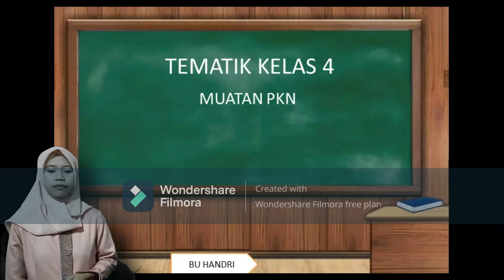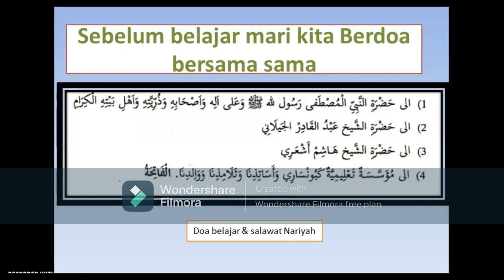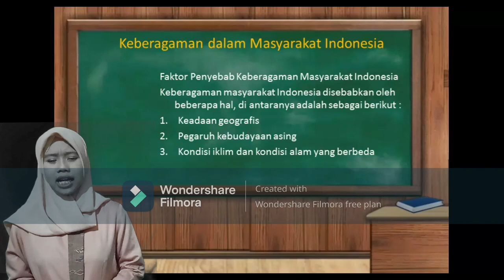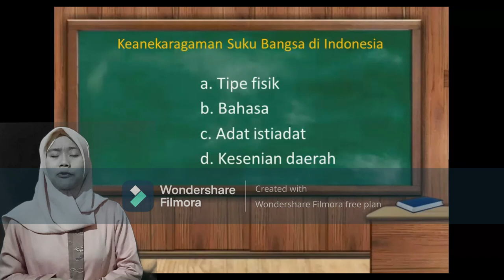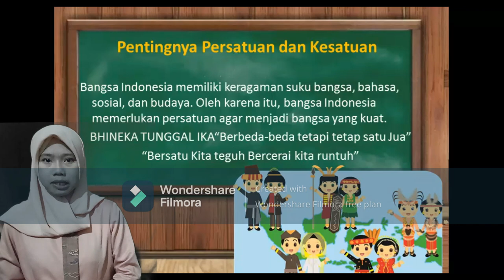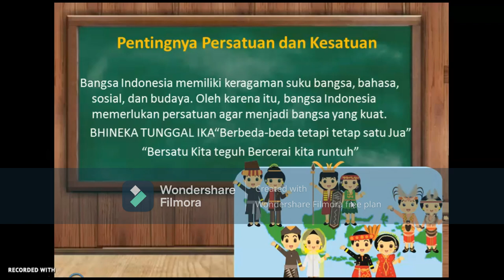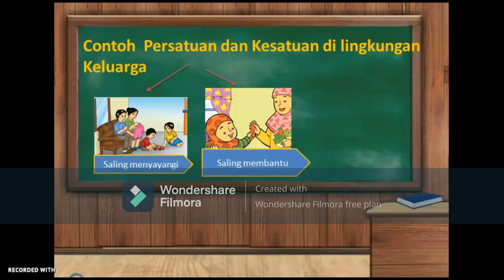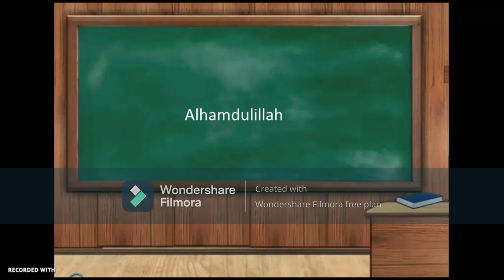BelajarbersamaSUKMA: Kelas 4 MI Islamiyah | Tema 1.3 (PKN) | Memahami Bentuk Keberagaman